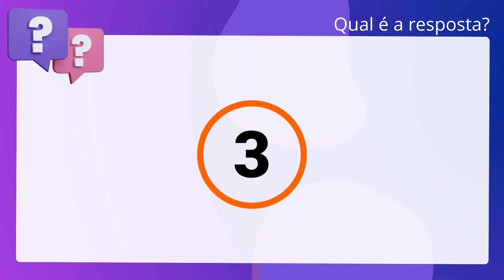QScon Direito: [Art. 44, RI-TRT 17] Texto de Lei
De acordo com o Regimento Interno do TRT da 17ª Região, é correto afirmar que a. função de Vice-Presidente não o exonera da distribuição dos feitos, salvo quando. no exercício da Presidência, por tempo igual ou superior a 30 dias. consecutivos.

Gabarito: Verdadeiro